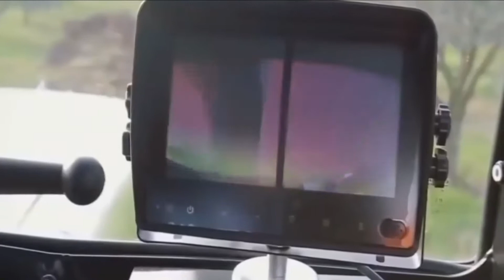The Turks Produced The Agricultural Machine That Affected The Whole World.